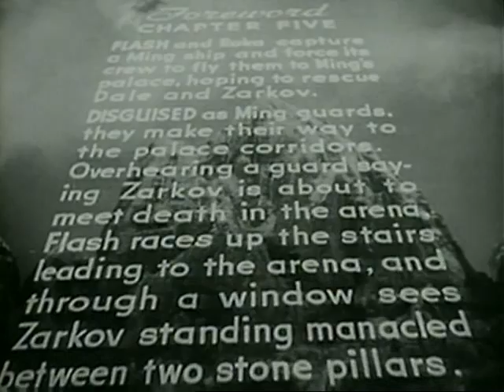Flash Gordon Conquista El Universo (serial 1940) español (cap 5 de 12)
Flash Gordon Conquers the Universe, tercer serial de la Universal dedicado al personaje (1940)